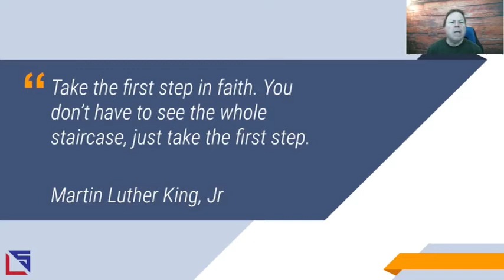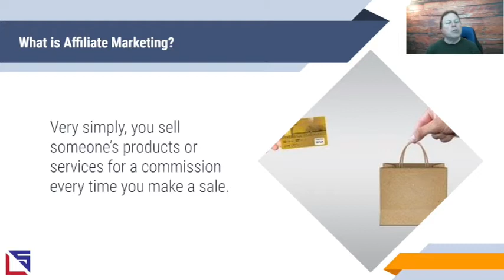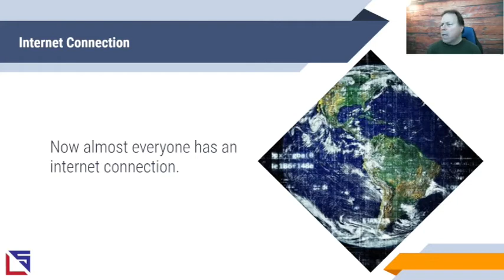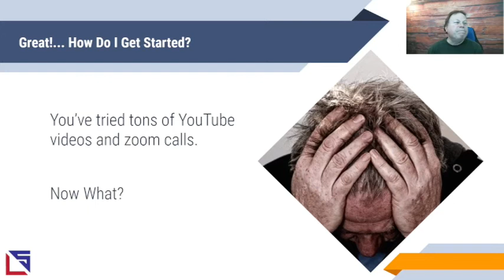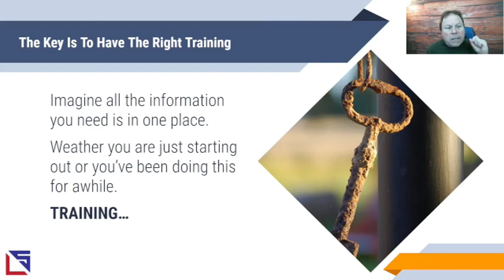Get Started Today With Affiliate Marketing Using Just A Computer And An Internet Connection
It's no secret that affiliate marketing is one of the most popular ways of making money online.

You don't need to invest anything upfront, you can get paid commission simply by promoting someone else's products.

Make money by selling other people's products. It sounds simple but if you're interested in affiliate marketing then there are some things you should know before you start out!

Affiliate Marketing Academy will teach you everything you need to know about affiliate marketing including important topics such as how to actually make money, real-life examples of people making good money with affiliate marketing, and more.

Affiliate marketing is one of the most beginner-friendly business models to start.

If you have a computer and an internet connection, there is no reason not to start your own online business.

Learn more about how you can get started with affiliate marketing and all the benefits this business model has to offer.

The best part is you can do it all from the comfort of your own home!

You made a website! It has pictures of the things you sell and information about what they do. The only problem is that nobody visits the site. Nobody buys anything either!

55+ Traffic Sources That Will Blow Your Mind!

🤩 Check out even more affiliate marketing videos 🤩